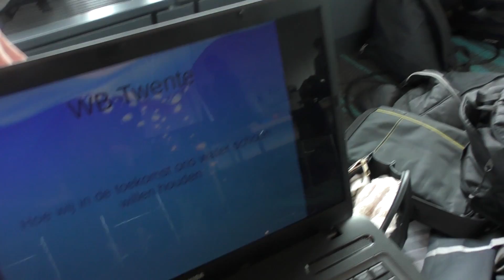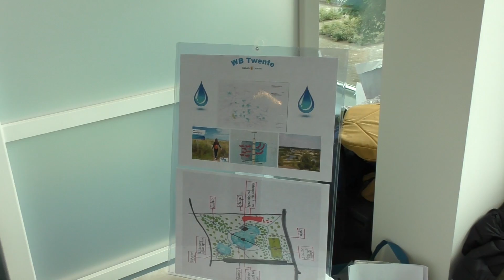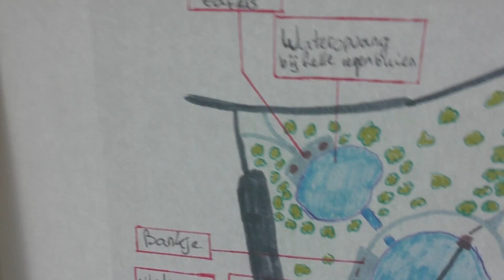Wateradviseurs 2016 (19) Bataafs Lyceum WB Twenthe - Bewustwording en nieuw Wingebied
26 mei 2016 brachten 23 schoolteams advies uit aan overheden en Vitens over verbeteringen in waterwinning en het omgaan met de Vecht en zijn omgeving. Bureau WB Twente bedacht een waterwingebied dichtbij school en een bewustwordingscampagne.